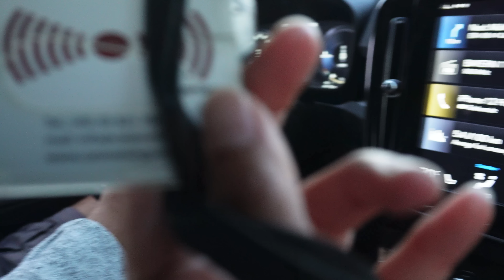Liburan#4: SAMPAI CROATIA SETELAH 12 JAM DI JALAN DARI JERMAN. MACET DI PERBATASAN AUSTRIA-SLOVENIA